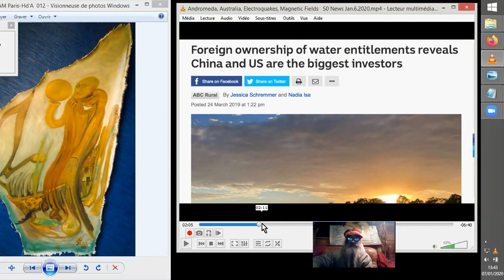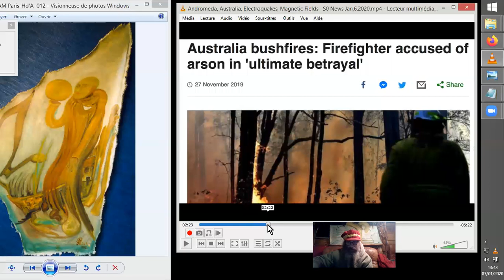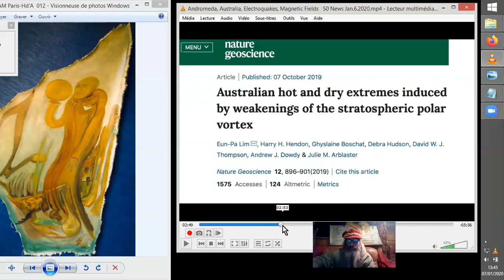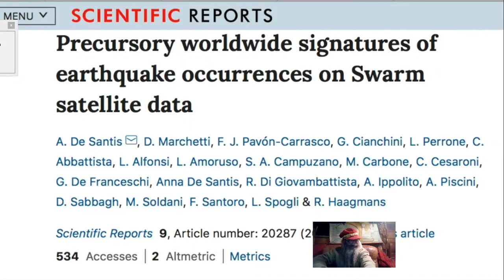MÉTÉO SISMIQUE#20200107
Petit point de météo politique et d'évolution de conscience des scientifiques qui finissent par admettre les PREVISIONS DE TREMBLEMENT DE TERRE, via les arguments des tenants de l'UNIVERS ELECTRIQUE.
Source : Andromeda, Australia, Electroquakes, Magnetic Fields | S0 News  Jan.6.2020
Suspicious0bservers
•6 janv. 2020